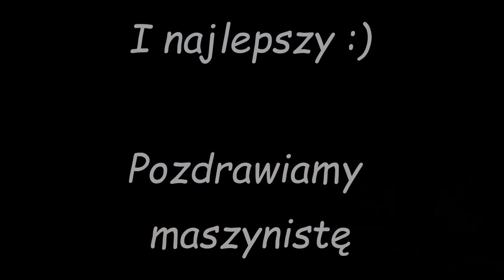Młody Fan Kolei - Zawiercie 19.11.2023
Lato, Jesień, Zima, a my razem z @kkjjjjjnn  dalej w pogoni za koleją.
Zapraszamy do Zawiercia, które odwiedziliśmy 19 listopada 2023r.
A tu niespodzianka - dość spora różnorodność pociągów, jak na taką stacyjkę.

Miłego oglądania :)

0:02 Intro PL
0:22 Title
0:28 "Bydgostia" ED74
1:32 "Byczek" 201Eo, ET22
2:15 "Dragon 2" E6ACT
2:40 "Elf 2" 22WEd
3:24 "Elf" EN76
4:28 "Epoka" EP09
5:32 "Flirt" EN75
7:11 "Jamnik" ET41
7:36 "Ludmiła" BR232
8:00 "Pendolino" ED250
9:04 Škoda 131
9:29 Škoda 181
9:53 "'Sputnik" 3E/1M
10:09 "Stadler" ED160
10:53 "Stonka" SM42
11:18 "Tamara" TEM2
11:33 "Trapez" EP07
12:18 Bombardier Traxx 2
12:42 "Turbotamara" 15D
13:07 SK8cik TV logo
13:29 GRATIS